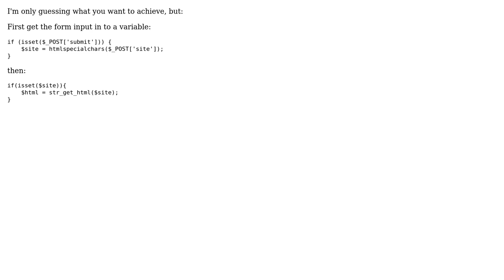PHP output from HTML input Form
With thanks & praise to God, and with thanks to the many people who have made this project possible! | Content (except music & images) licensed under CC BY-SA | Music | Images & others | With thanks to user Stoycho Trenchev user Danny Omega and the Stack Exchange Network Trademarks are property of their respective owners. You are responsible for your own actions.